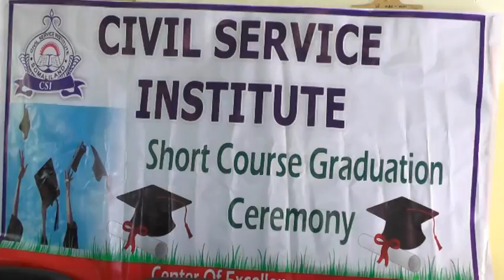CLIP VIDEO DIBEDA